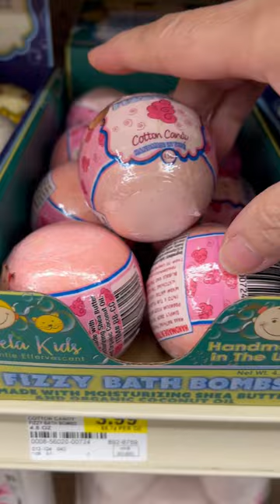Fink fizzy bath#short